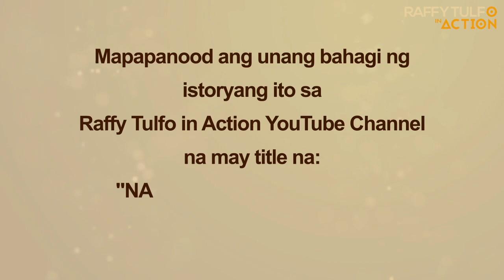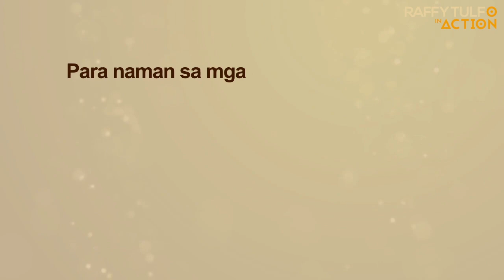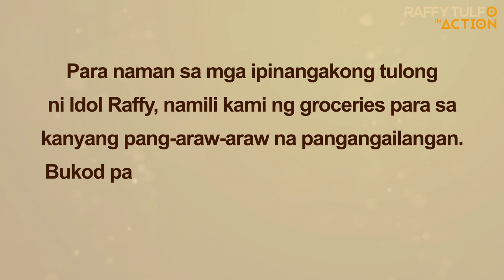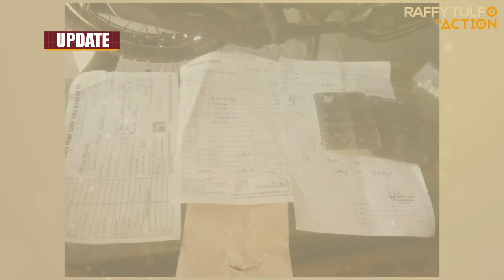LABIS NA NAGING EMOSYONAL SI LOLA AT ANAK NIYA!